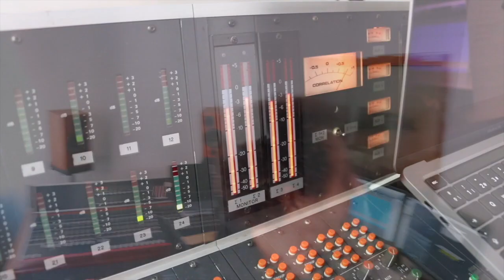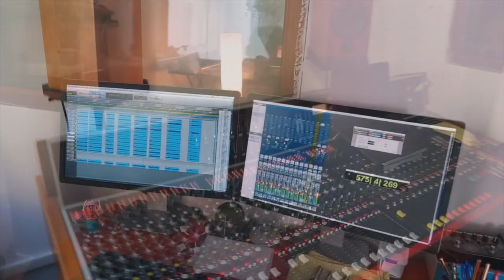FRECUENCIA SPECTRU - DULCE CARAMELO (INSTRUMENTAL REMIX)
FRECUENCIA SPECTRU - DULCE CARAMELO (INSTRUMENTAL REMIX by Malasartes)